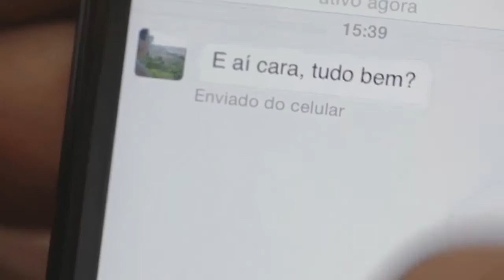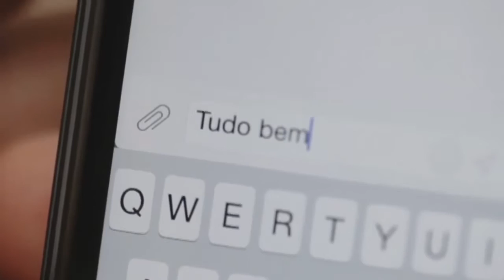Sem Limites - 06/09/16 - Thiago Aguiar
O advogado Thiago Aguiar esclareceu sobre a importância do profissional de relações governamentais em tempos de crise e mudança de comando político no país.

TVSC - O CANAL DE SÃO CAETANO - 03 NET
Em parceria de conteúdo com a WEBTV SC